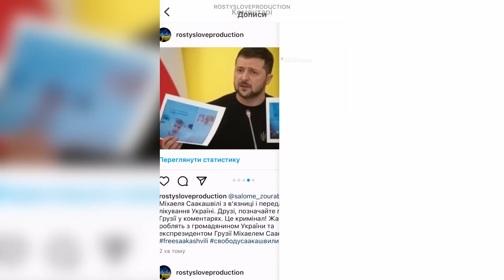СААКАШВІЛІ ВМUРАЄ У В’ЯЗНИЦІ. Зеленський криком:Грузія,ви на кого рівняєтесь?Україна,ще є шанс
Підтримайте допис та зверненння до президентки Грузії Саломе Зурабішлвіді в моєму інстаграм Rostysloveproduction